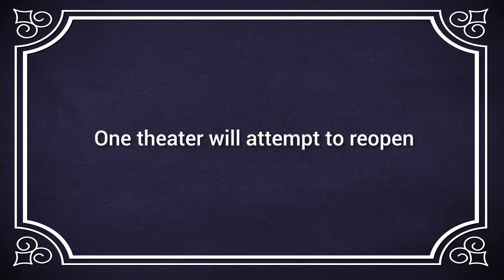RE-OPENING | OFFICIAL TRAILER 2023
You heard that right - BlazeTV has released a movie! 'Re-Opening' is a brilliant work of satire that uses humor to poke fun at the insanity that gripped our nation during the COVID-19 pandemic. This mockumentary film follows the cast and crew of a local community theater as they struggle to re-open in the heart of the pandemic.